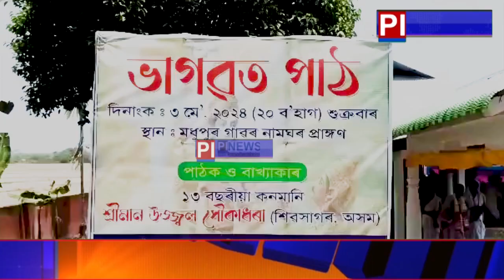জামুগুৰিহাটৰ মুধুপুৰত ভাগৱত পাঠ